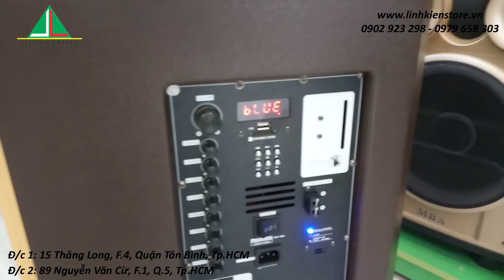Test karaoke loa kéo công suất lớn Hosan DX 4300 hát hay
hosan dx 4300 công suất khủng
Là dòng loa keo mới có mặt trên thị trường nhưng tạo ra khá nhiều phản hồi tích từ phía khách hàng với toàn các dòng loa cao cấp, hôm nay loa hosan về thêm 1 số mẫu mới với âm thanh cực hay. Thiết kế thùng gỗ, micro sạc tiện lợi và thiết kế chống hú cao cấp, đảm bảo sẽ cạnh tranh tốt với các hãng khác.
 loa hosan dx 4300 sở hữu loa bass 5 tấc, âm thanh trong trẻo và cực hay!
Hệ thống cửa hàng Linh Kiện Store:
⏰ Thời gian mở cửa: 9h - 21h ( Từ Thứ 2 đến Thứ 7 ) và 9h - 18h ( CN )